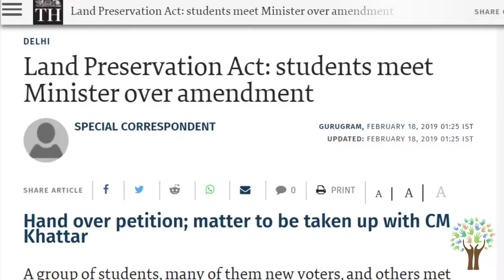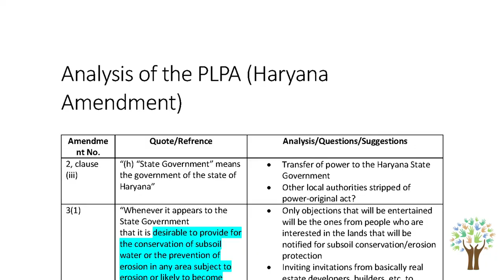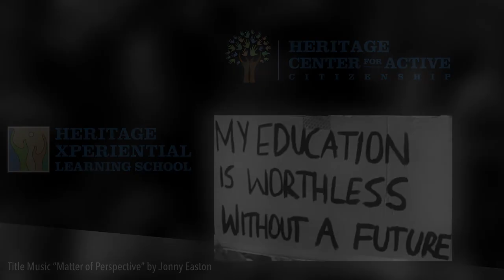Save the Aravallis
Meet the two Kriti's, students of the Heritage Xperiential School, who are fighting to save the only green forest cover present in Gurgaon, Haryana, India. Their passion has led them to create an awareness drive, organise protests along with the residents of Gurgaon, petition the Forest Minister, and even plan and direct a climate change strike.

Along the way, they have had to face challenges such as corruption, negligence and general apathy which have unfortunately become part of our social milieu.  Yet, they are fighting on, and when they speak about their journey you can sense their optimism and the "never give up attitude” they bring to the table, in the battle to save our planet. Listen in...